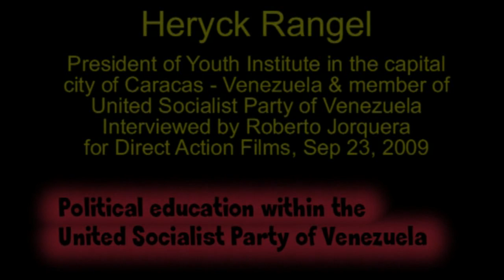Heryck Rangel Interview Sep 23, 2009 (Audio- with English translation)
Heryck Ranngel was interviewed via phone direct from Venezuela by Roberto Jorquera for Direct Action.

Rangel is President of the Youth Institute in the city of Caracas (capital of Venezuela). Rangel is also an activist in the United Socialist Party of Venezuela.

In this interview Rangel discusses the recent formation of a Council of State, the upcoming National Congress of the PSUV, developments in political education, indigenous rights and the forthcoming International Conference of left and progressive parties that will be hosted by the PSUV.